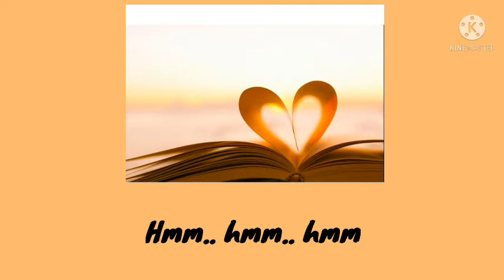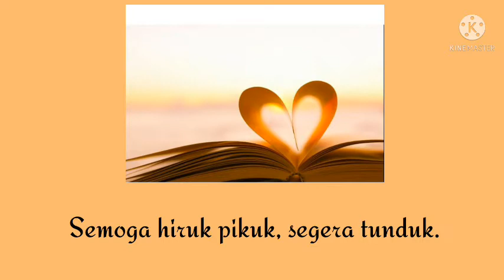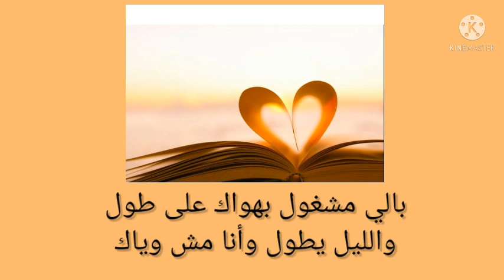Fen Layalik(Lagu Fadhl Shaker) - Lirik dan Terjemahan Full || Cover Muhajir .L.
Song original, bagus deh.

Cover_Muhajir .L.